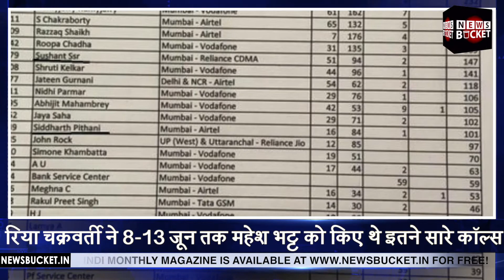SSR Death Case: Rhea Chakraborty ने 8-13 जून तक Mahesh Bhatt को किए थे इतने कॉल्स | News BUcket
बॉलीवुड अभिनेता सुशांत सिंह राजपूत की मौत की जांच में केंद्रीय जांच ब्यूरो (CBI) से लेकर प्रवर्तन निदेशालय (Enforcement Directorate) सभी जुटे हुए हैं. ऐसे में हर दिन इस केस को लेकर एक से एक अलग खुलासे हो रहे हैं. सुशांत के पिता ने रिया चक्रवर्ती के खिलाफ एफआईआऱ दर्ज कराई थी जिसके बाद रिया की कॉल डिटेस्ल भी खासा सुर्खियों में हैं. वहीं अब सामने आया है कि रिया ने 8 जून से लेकर 13 जून तक फिल्म मेकर महेश भट्ट को कई बार कॉल की थीं. Watch the complete Video For More Details!

Gadgets We Use:

Green Chroma